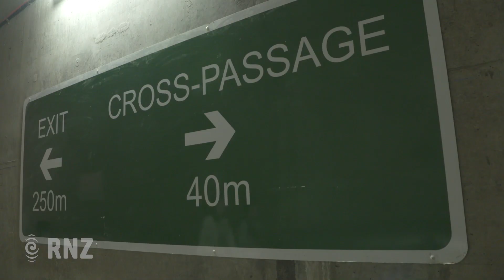City Rail Link Open Day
The City Rail Link tunnel which is due to open in 2024 had an open day today.